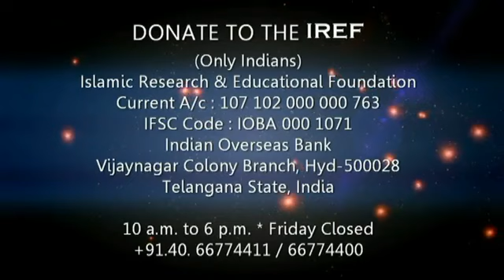*** THE DEBATE !!! **** JESUS CHRIST in Christianity and Islam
JESUS CHRIST in Christianity and Islam